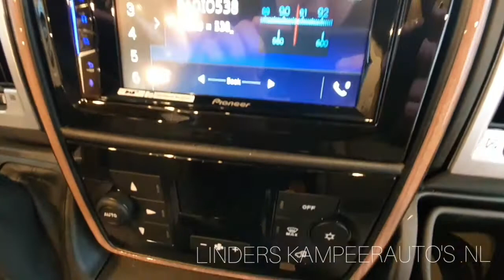Carthago C-Compactline I 144 LE | 2020 | Walk around, Test & Review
Shown motorhome is equiped with the following items:
Deze camper is voorzien van de volgende opties/accessoires:
Dieses Reisemobil hat die folgende Optionen:

Linders Motorhomes is official dealer for Knaus & Carthago motorhomes
Linders Kampeerauto's is officieel dealer voor Knaus & Carthago campers
Linders Reisemobile is Händler für Knaus & Carthago Reisemobil

We sell to The Netherlands, Belgium, Germany & UK...
At export we can deliver new motorhomes excluding the Dutch Luxury-Tax (BPM), your benefit: +/- €12.500,- at prices shown on our website.